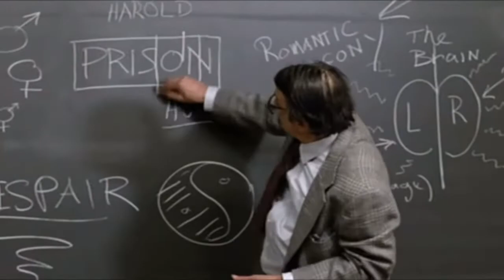Introducing Film Streams' School to Screen 2022-2023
Hey teachers!

We’d like to introduce you to Film Streams’ School to Screen! This year we’ve changed the name of our Daytime Education Program to School to Screen. It’s the same amazing program but with a cooler name.

We’ve got some great films planned to screen for the 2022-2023 school year. If you have any questions or want to reserve space for your class, check out our

We hope to see you at the movies!

ABOUT FILM STREAMS
Film Streams is a nonprofit arts organization dedicated to enhancing the cultural environment of the Omaha-Council Bluffs area through the presentation and discussion of film as an art form. Our organization oversees two beautiful cinemas: the Ruth Sokolof Theater, in North Downtown Omaha, and the historic Dundee Theater, Omaha’s longest surviving neighborhood cinema.